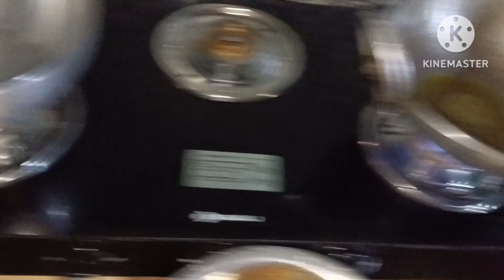Volgs and Travel